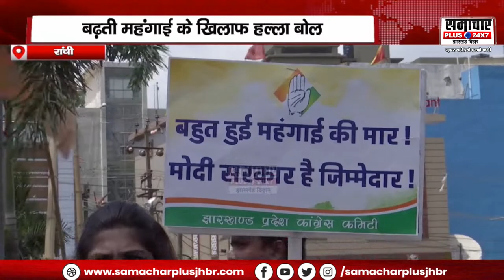देश में बढ़ती महंगाई के खिलाफ हल्ला बोल, महिला कांग्रेस कार्यकर्ताओं ने जमकर किया प्रदर्शन